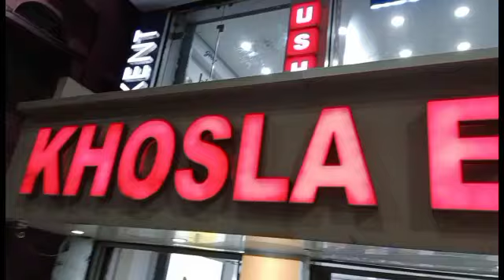মাঝরাত্রে বাবা অসুস্থ হয়ে পরলো। চিন্তায় সারারাত জেগে কাটালাম।